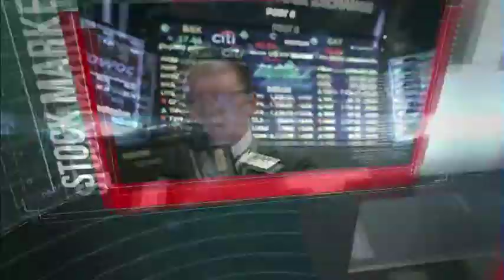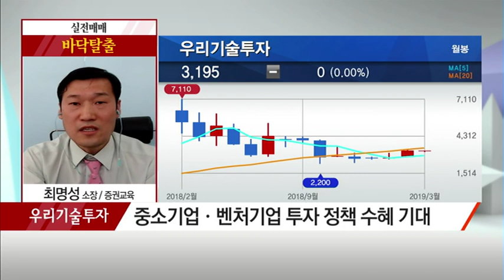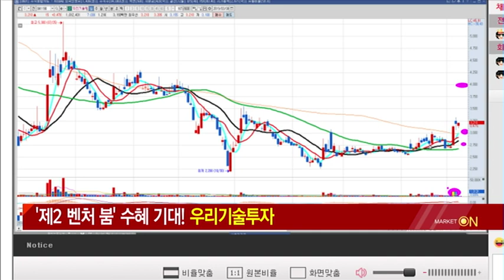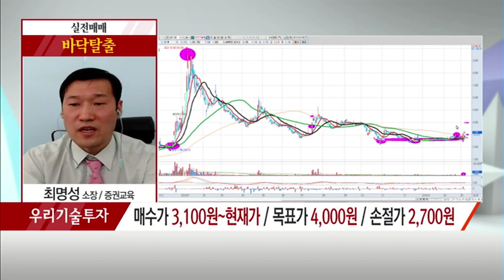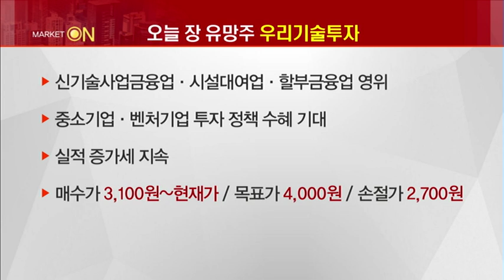[최명성의 바닥탈출] '제2 벤처 붐' 수혜 기대! '우리기술투자' / (증시, 증권)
03/08 출발! 마켓온 2부